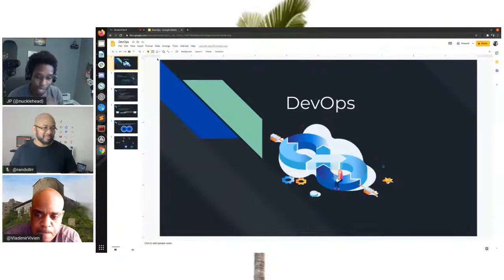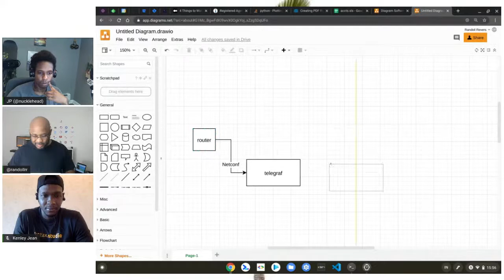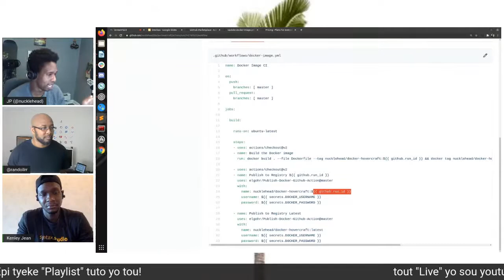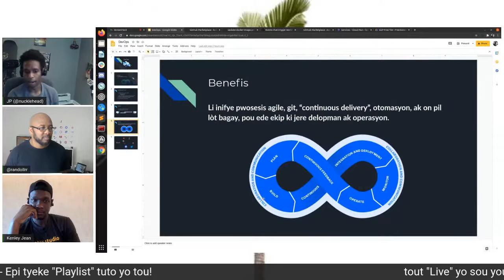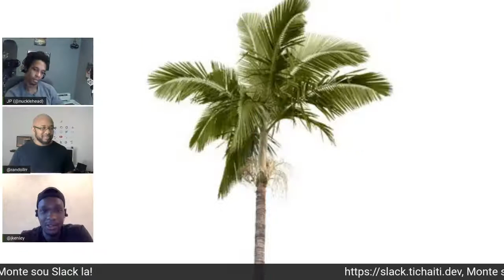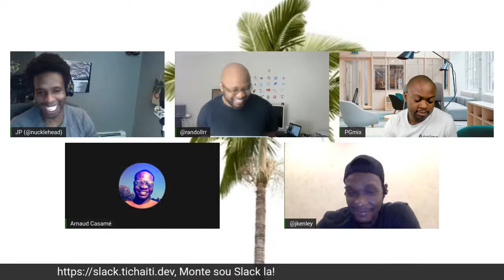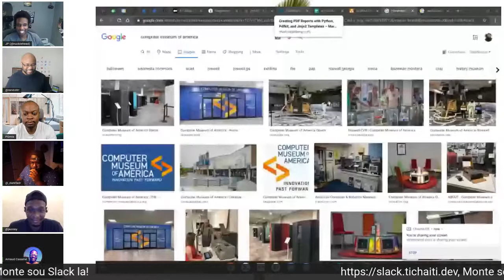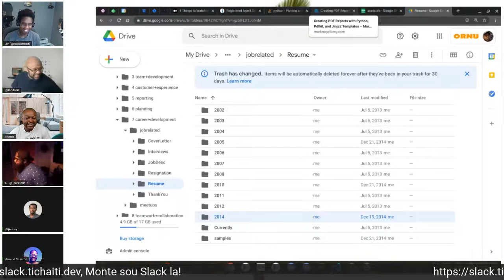DevOps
Kisa ki DevOps tout moun ap pale de li?